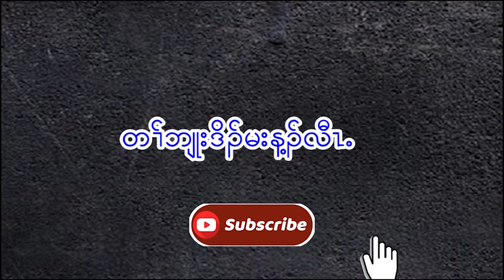Karen Vocabulary Episode 8 Karen Birds Part 1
Karen Vocabulary အစီအစဉ်မှ ကြိုဆို လိုက်ပါတယ် ၊ ဤအစီအစဉ် မှာ အ‌ရာဝတ္ထုများ တိရိစ္ဆာန် များကို ကရင်ဘာသာ စကားဖြင့်မည်သို့ခေါ်ဆို လည်းကိုသင်ကြားပေးမှာဖြစ်ပါတယ် ။ ယခု video မှာ ကွမ်းသီးပုဇင်းထိုးငှက်,မိုးစွေငှက်/သံစုံငှက် ,ငှက်ဆိုး,ရစ်,ဇီးကွက်တို့ကို ကရင်လို မည်သို့ခေါ်ဆိုလည်းဆိုတာကိုသင်ကြားရမှာဖြစ်ပါတယ် ။

Welcome to Karen Center .Karen Vocabulary episode 6 this video will teach you how to call Bee-eater,Schwalbe,Barn Owl,Pheasant and Owl in Karen Language.